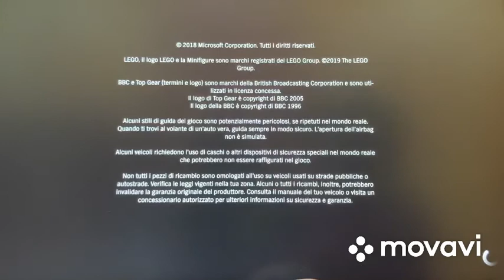Ep 2 Forza Horizon 4 gara